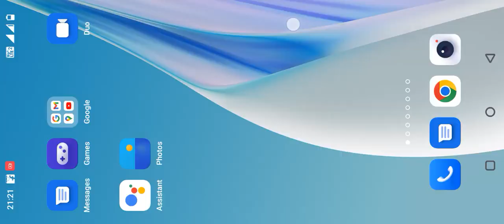JCB wala Game cartoon | jcb gadi wala cartoon video 🚜🚜🚜🚜🚜jcb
your Queries 🙏

Khilone video
Khilone cartoon
Khilone wala game
Khilone wali game
Khilone wali video
Khilone wala game video

Farm house wala toys
Farm house animal wala toys
Farm animals wala house toys
Bel gadi wala toys

Animals wala toys
Animals wala house toys
Cow house toys
Horse house toys
Water pumps wala toys

Khilaune
Khilaune kids
Khilaune cartoon
Khilaune toys
Khilaune wali gadi toys
Khilaune animals
Khilaune animals cartoons
Khilaune cartoon animals toys
Khilaune car
Khilaune car cartoon
Khilaune JCB
Khilaune JCB machine
Khilaune JCB cartoon
Khilaune bus
Khilaune cartoon bus
Khilaune bus cartoons
Khilaune tractor
Khilaune tractor cartoon
Khilaune cartoon tractor
Khilaune diy tractor
Khilaune cartoon diy tractor
Khilaune tractor trolley
Khilaune cartoon tractor trolley
Khilaune tractor tanker
Khilaune tractor tanker trolley cartoon
Khilaune water pumps wala
Khilaune kids wala
Khilaune tractor project easy
DiyTractor project banane ka tarika
Science project diy tractor
Science project machine
gadi
gadi wala
tractor
tractor trailer
tractor wala
jcb
jcb cartoon
jcb wala
train
train wala
helicopter
helicopter wala
helicopter wala cartoon
dumper
dumper wala
dumper wala cartoon
car
car wala cartoon
baby cartoon
baccho ke video
baccho ka khilona
baccho ka cartoon
khilaune
khilona
khilona wala
khilona wala cartoon
khilona wala cartoon video
mitti ka khilona
mitti ka khilona cartoon